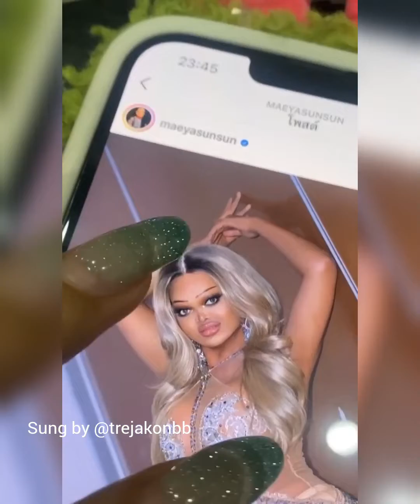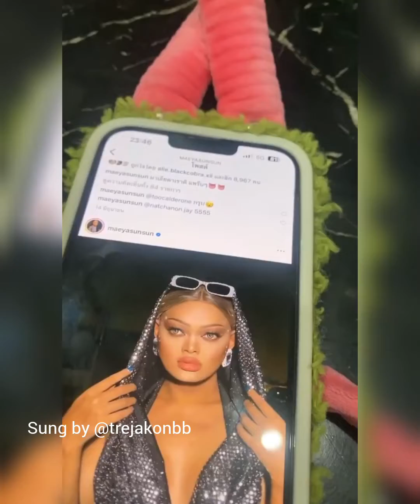Trejakon_non non (video mixed)